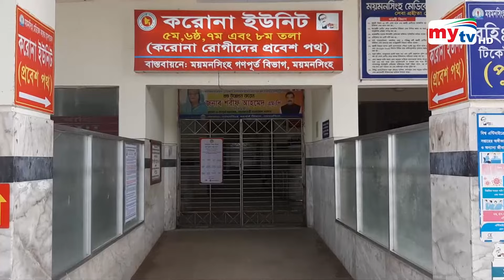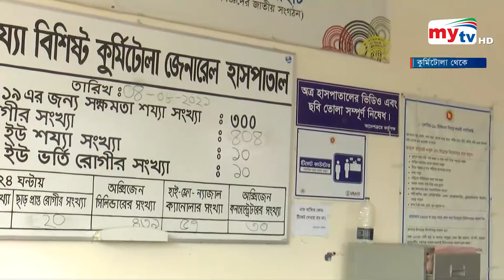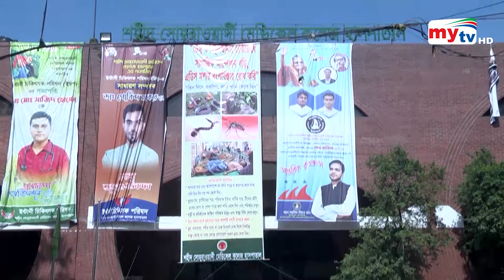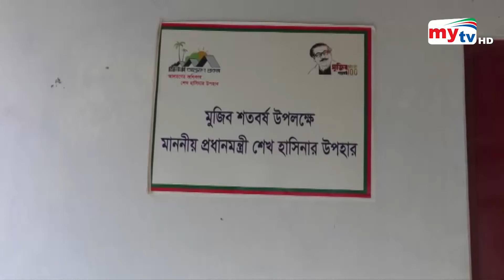Bangla News Update | 12.30 PM | 04 August 2021 | Mytv News